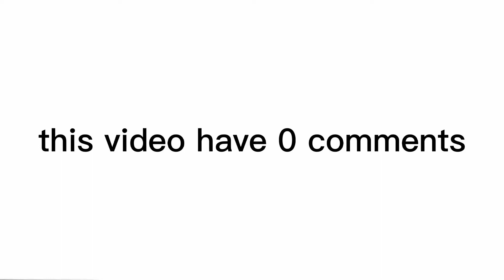this video have 0 comments